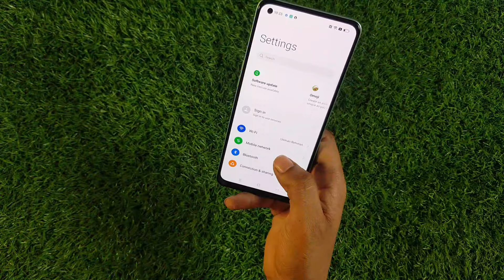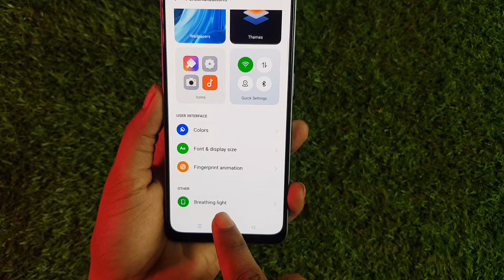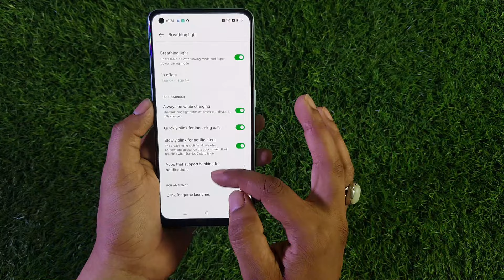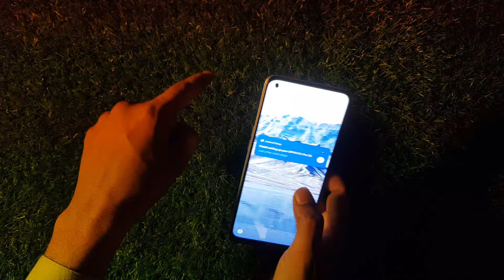Oppo F21 Pro Camera Ring Light Notification setting | How to use camera ring lights on Call and SMS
oppo f21pro 5g camera light,
oppo f21 pro camera light settings,
oppo f21 pro,
oppo f21 pro 5g camera light settings,
oppo f21 pro 5g camera test,
oppo f21s pro 5g,
oppo a78 5g back camera light,
oppo f21 pro camera light,
oppo f21,
oppo f21 pro 5g back camera light setting,
oppo f21 pro 5g camera settings,
oppo a78 5g camera light,
oppo f21 pro back light setting,
camera light phone,
oppo camera light phopne,
oppo f21 pro 5g light settings,
oppo f21 pro camera settings,
oppo f21 pro settings,
oppo f21s pro,
oppo f21 pro 5g,
oppo f21 s pro 5g camera light,
camera ring light,
oppo a57 back camera light,
oppo a78 5g notification light,
camera light app,